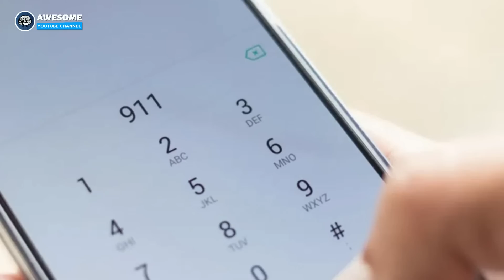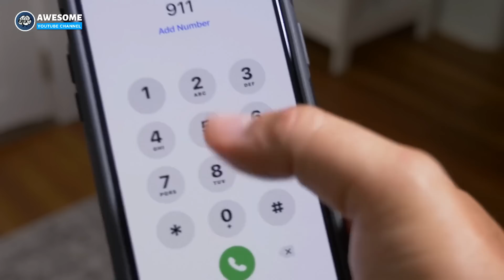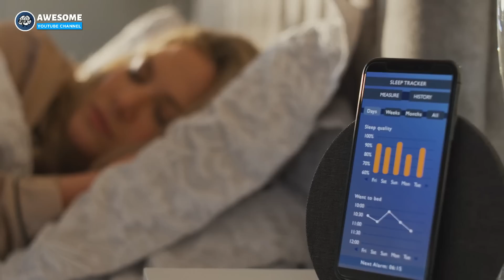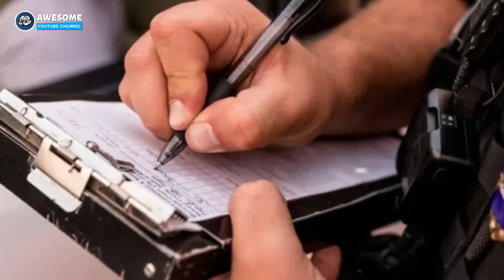Girl Calls 911 When Her Mom Won’t Wake Up, Cops Are Stunned When They Step Inside